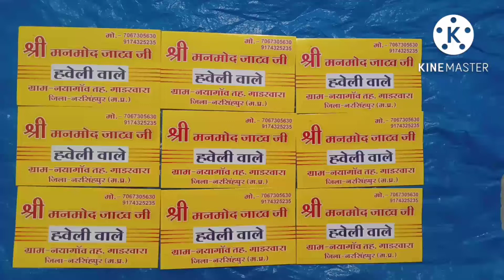मेरे फोन आने की रिंगटोन